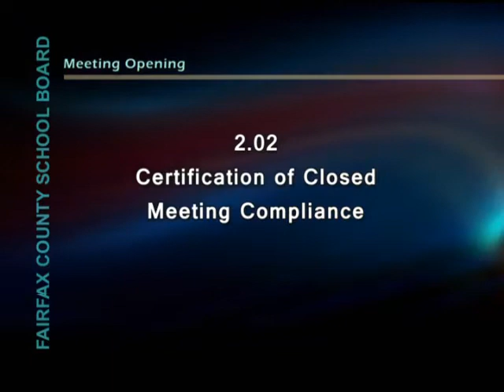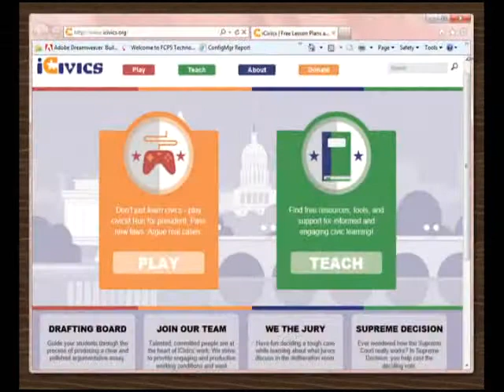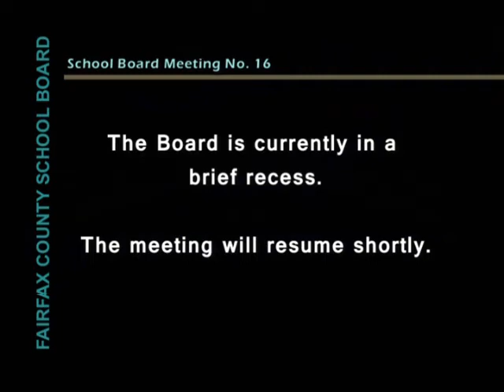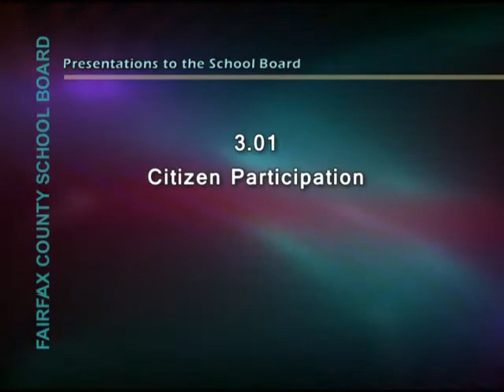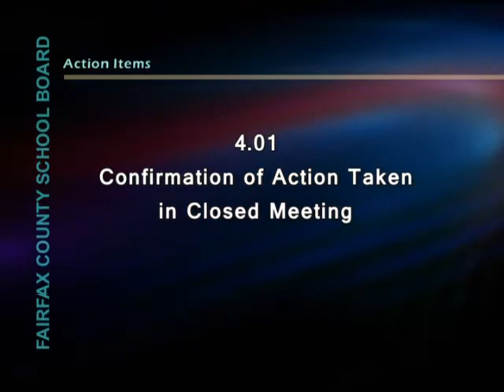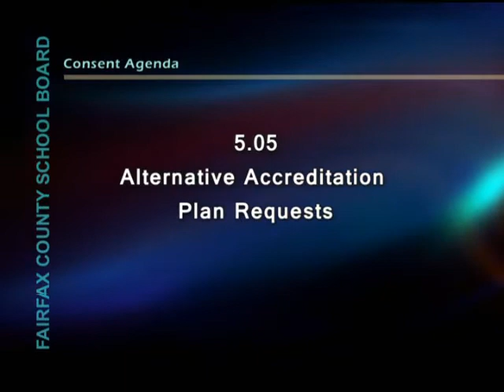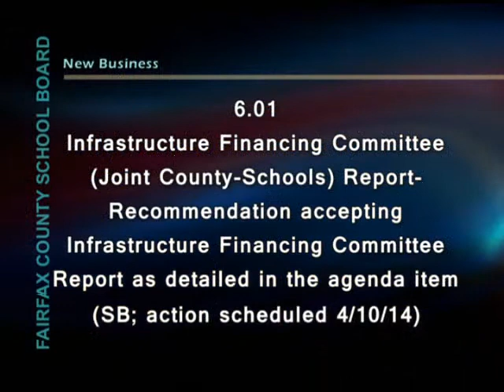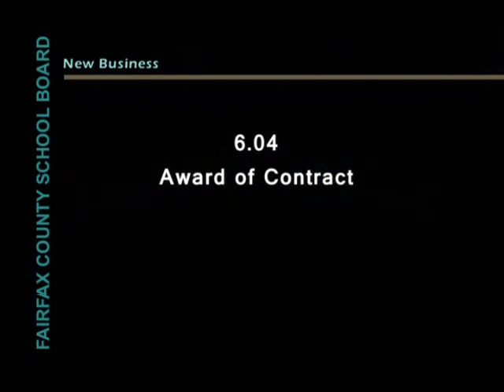FCPS School Board Regular Meeting No. 16 - March 20, 2014